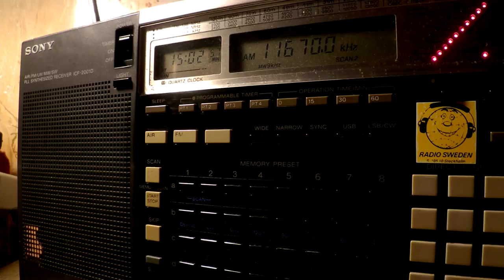04 01 2017 Radio Voice of Adal in Arabic to EaAf 1500 on 11670 Issoudun